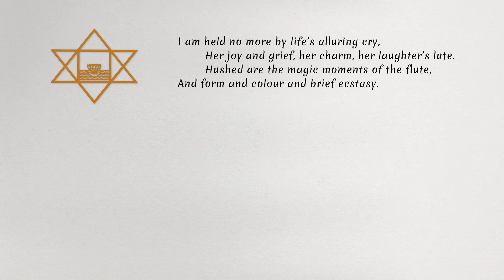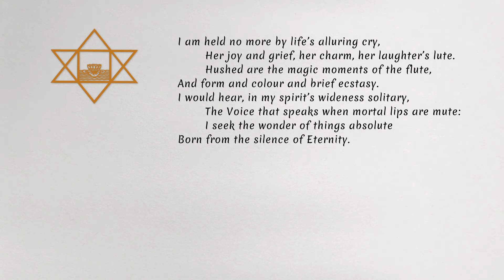"THE GREATER PLAN", a sonnet by Sri Aurobindo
Recitation: Aravinda Maheshwari
Video Production: Sergey Stanovykh
Wisdom-Splendour, a Unit of Auroville: wisdomsplendour.com